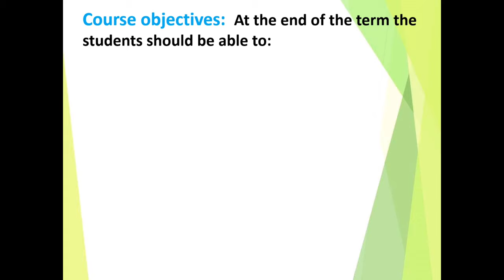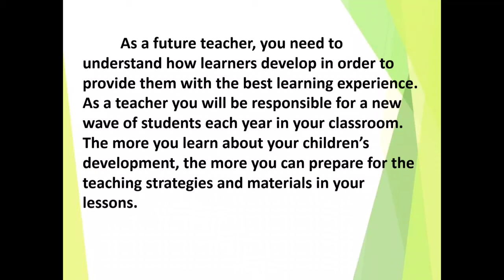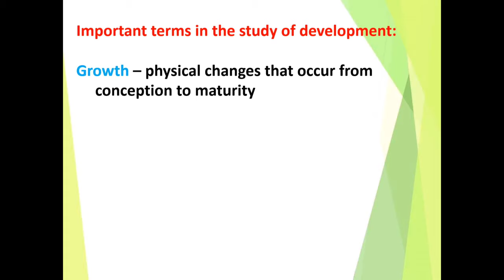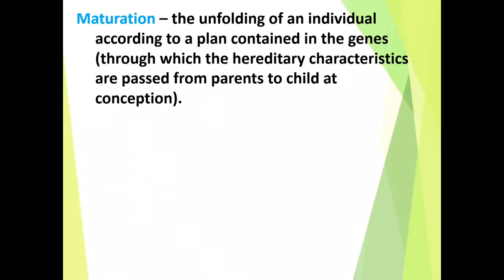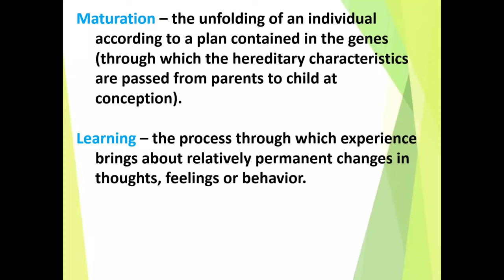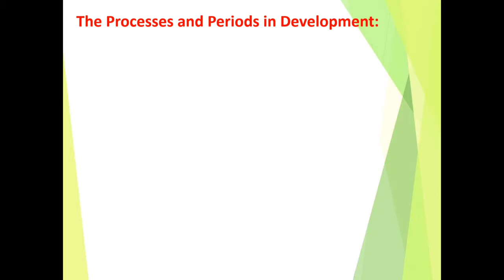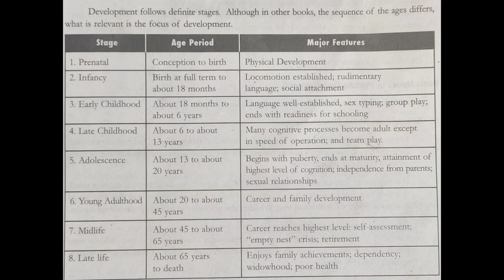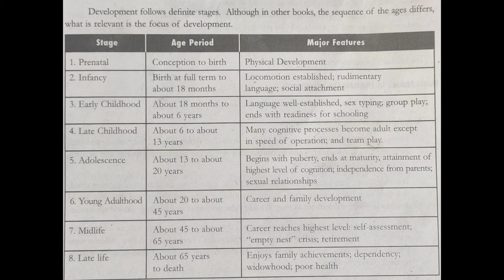First Lecture Video (The Child and Adolescent Learner and Learning Principles)